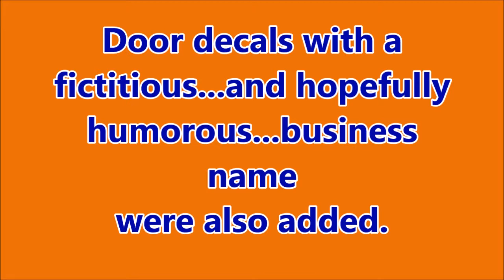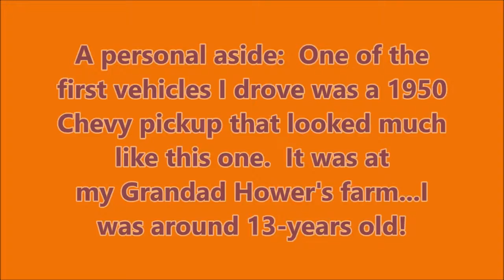Custom Lighted 1953 Chevy 3100 pickup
Going a bit beyond lighting, I gave this one door decals and some stuff in the truck bed.   Kinda like the way it turned out!